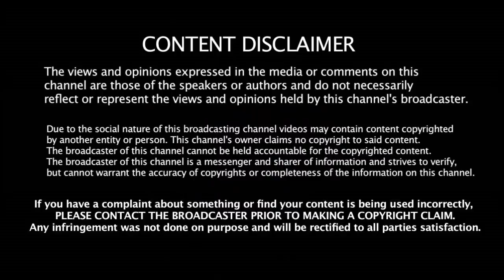2019 IPL - CSK அணியின் Opening வீரர்கள் மாற்றம் CSK அதிரடி புதிய Openers யார் தெரியுமா???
2019 IPL  - CSK அணியின் Opening வீரர்கள் மாற்றம் CSK அதிரடி புதிய Openers யார் தெரியுமா??? | CSK Opening